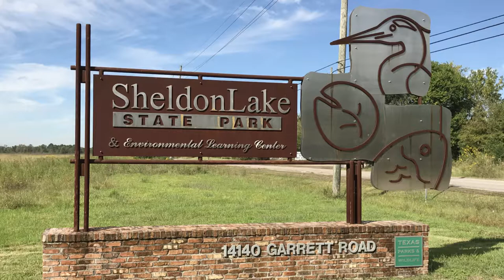Mavic Pro Drone Sheldon Lake Houston Texas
00:10  Uniform Motion - There is No Way - Creative Common
            [from OFPS Instrumentals, released Sept, 30, 2011]

03:16  Josh Woodward - Little Tomcat - (Free Music)

Cameras:
Video - GoPro HERO 4 Silver
Pictures: Apple iPhone 7 Plus

Extras:
EVO GP Handheld 3-Axis Gimbal Stick